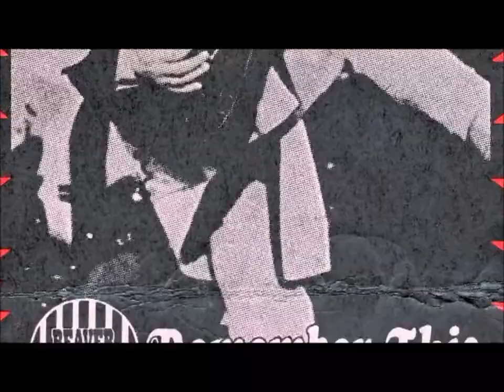Remember This 1975 LP - Memphis Tennessee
One of the tracks from the 'Remember This' LP only issued in Scandinavia no video but a photo-montage put together by John Sunter (piano player)